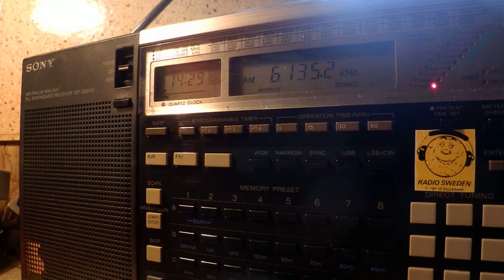30 01 2015 Shiokaze Sea Breeze in Korean to NoKorea 1427 on new 6135 Yamata, ex 5910